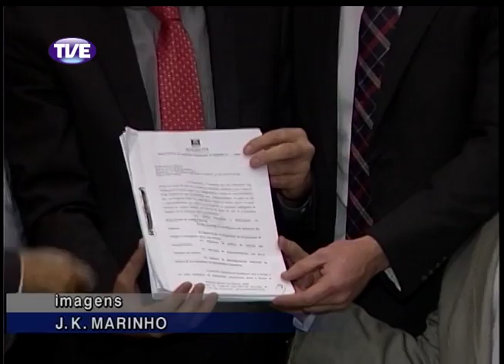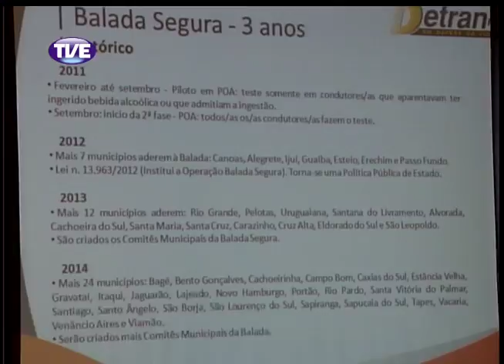Jornal da TVE - Segunda Edição - 18/02/14 Bloco 1